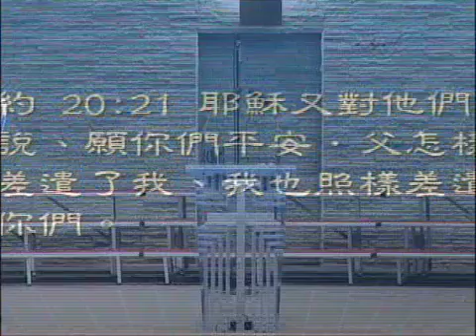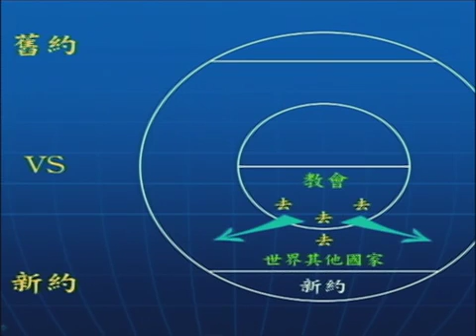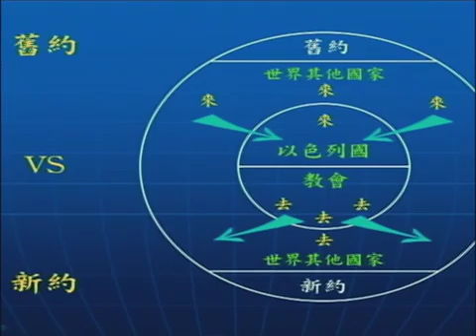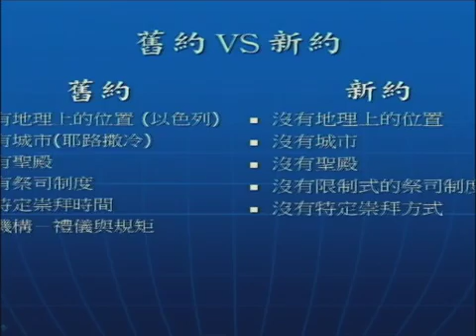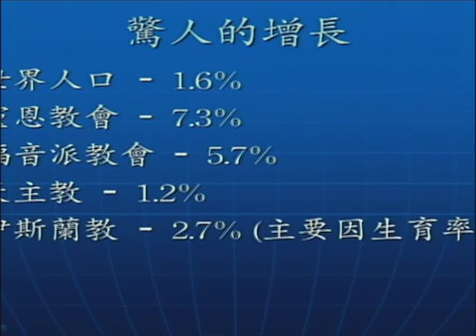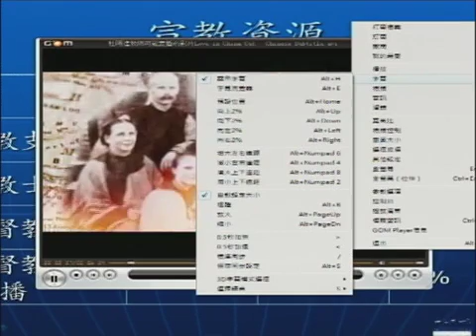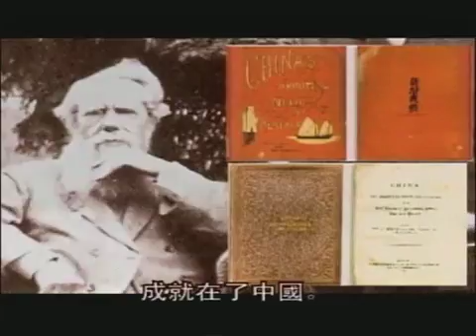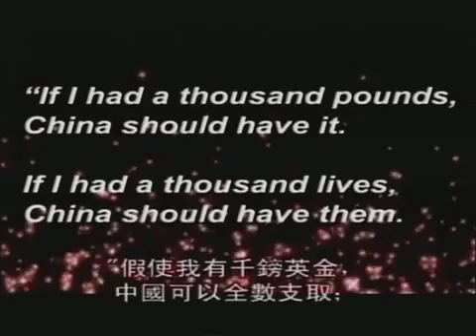2012-05-06主日第三堂